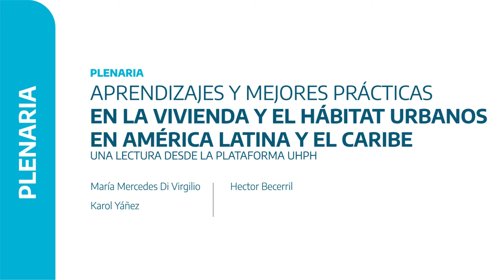Informe del Estado del Arte de la Vivienda y el Hábitat en América Latina y el Caribe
Durante el período 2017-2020 la plataforma UHPH realizó un informe sobre el Estado del Arte de la Vivienda en LAC, el cual sintetiza los aprendizajes sobre vivienda y hábitat que se han realizado en la región, considerando los desafíos, tendencias, experiencias y lecciones. En el marco de este Foro los consultores presentarán dicho informe, enfocándose en sus alcances y principales contenidos, con el objetivo de promover alternativas estratégicas en materia habitacional para la región.

Urban Housing Practitioner´s Hub
UHPH